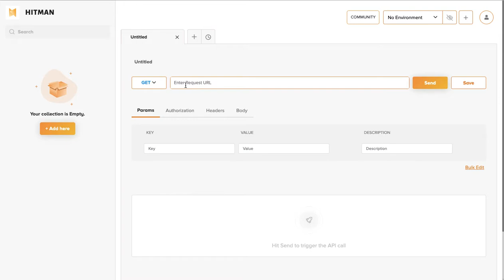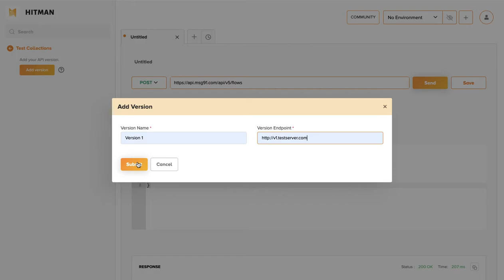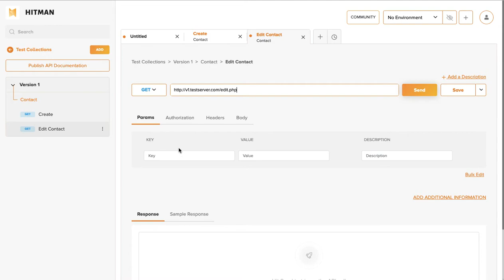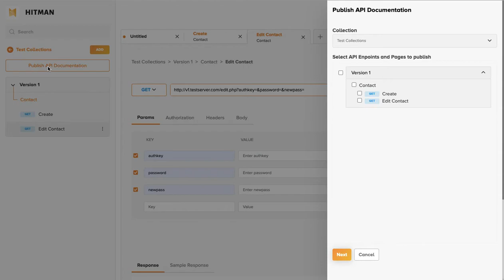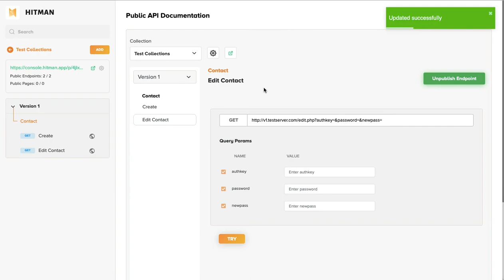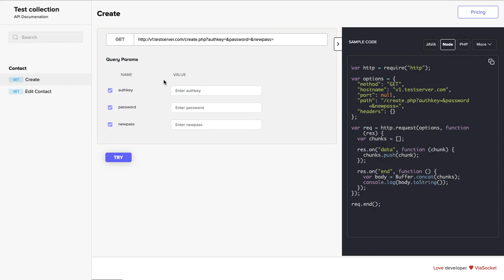Hitman Introduction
Hitman allows developers to Collaborate, develop and publish APIs.

Share your work in a dedicated workspace with Real-time collaboration. Develop and Test your API simultaneously to ship reliable products swiftly. Host APIs to create beautiful customised API Documentations.